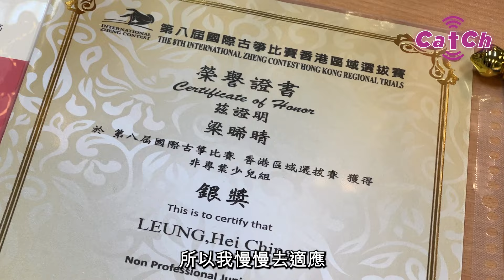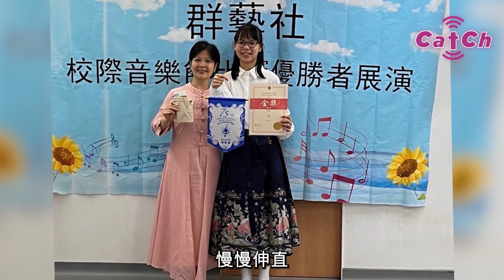樂華天主教小學｜ 梁晞晴 克服困難 堅持古箏夢